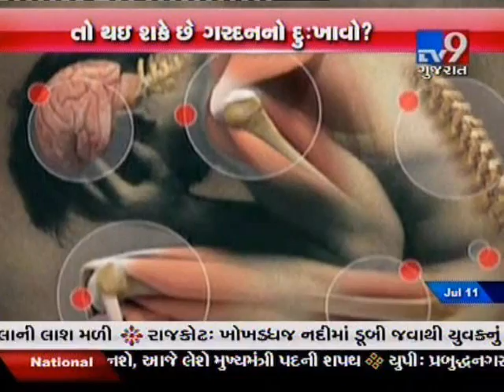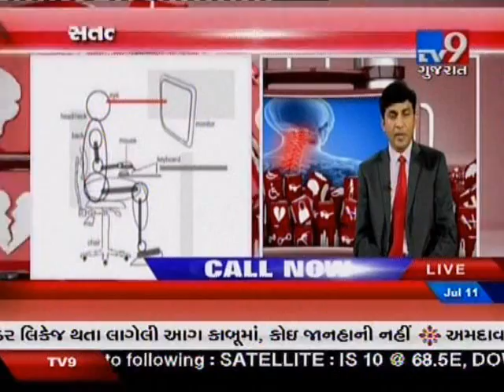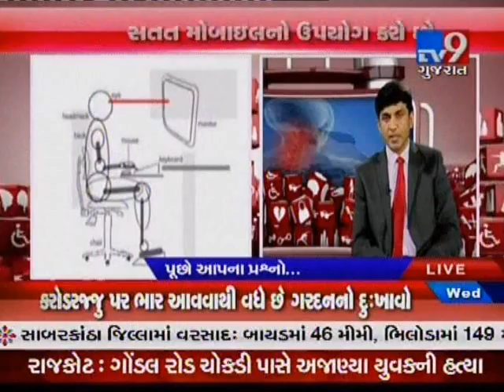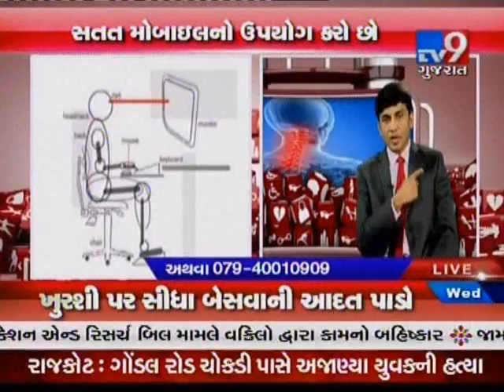Cervical Spondylosis by Pain Specialist Dr Hitesh Patel on TV ( studio TV 9)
Eminent Pain Specialist Dr Hitesh Patel explaining causes and treatment of neck pain. He is also discussing some points to prevent neck pain.